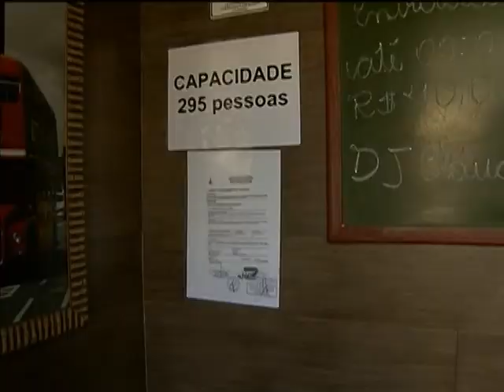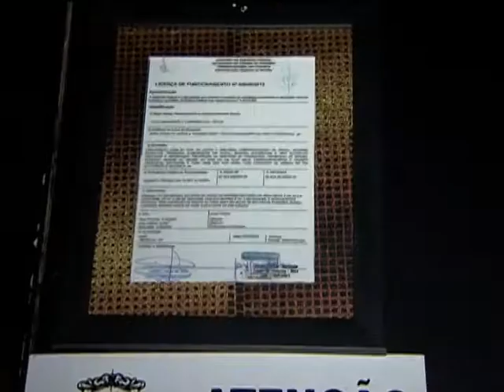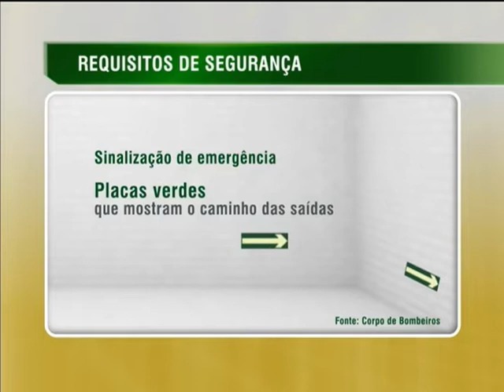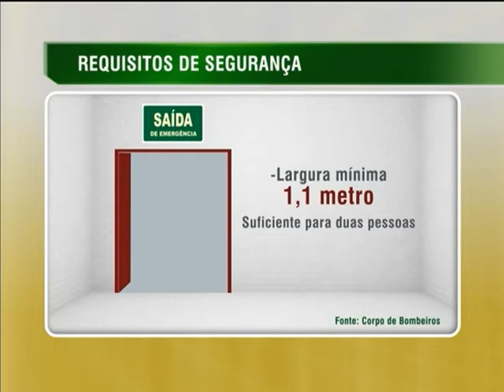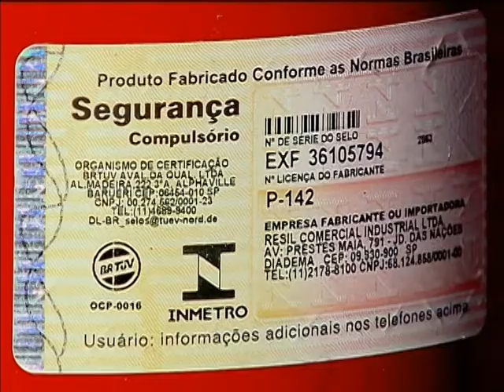Boates e casas noturnas reforçam medidas de segurança contra acidentes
NBR NOTÍCIAS - 27.01.13: Há um ano, um incêndio na Boate Kiss, em Santa Maria (RS), deixou 242 pessoas mortas e centenas de feridos. Para evitar que incidentes como esse voltem a acontecer, já está em vigor uma norma que determina que informações como capacidade máxima de pessoas e a validade dos alvarás de funcionamento estejam fixadas nos estabelecimentos e também nos ingressos ou nas entradas das casas noturnas. A medida é para garantir ao consumidor o direito a informação sobre segurança nesses locais. Os estabelecimentos que não cumprirem as regras estão sujeitas a aplicação de autos de infração e processos administrativos, de acordo com o Código de Defesa do Consumidor. Os consumidores podem denunciar, ao Corpo de Bombeiros de cada estado, os estabelecimentos que não estejam atendendo aos requisitos mínimos de segurança. Depois de fiscalizadas e notificadas, as casas noturnas ficam sujeitas a multa. Em caso de reincidência, os locais são interditados.